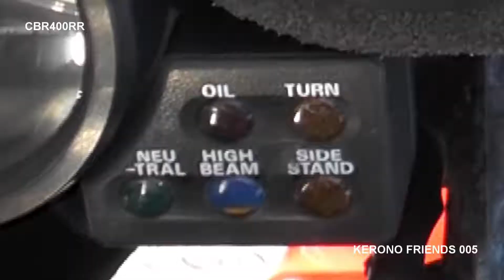HONDA CBR400RR[NC29]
2021/09/20 KERONO FRIENDS第5弾は
CBR400RR[NC29]の登場です。
水冷直4、カムギアトレイン、ガルアーム、LCGフレーム、近代的な前後17インチホイール
VP型フラットバルブキャブ、水冷式オイルクーラー等など、当時のハイテクを惜しみなく投入された、ホンダが直4でもやれると本気だった事が随所に見られる貴重なバイクです。
オーナーさんはkeonoの息子と変わらない年頃のお兄さんです。
イントルーダー250で頑張って並走しました。
お互い安全運転で楽しみましょう。